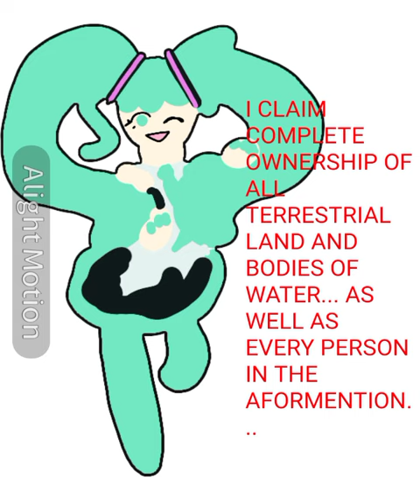The World is Mine but it gets increasingly verbose..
istg youtube doing me dirty tryna make this a short when I'm made shorter vids :')

I've got some more animatics in the making, and even something I'm PLANNING on making a short, though the next animatic is gonna be line-arted, just the sketch bc the process is getting too long ;-;
also ✨ school ✨

Fun fact: World is Mine was actually my introduction to Miku, so this was particularly.. interesting